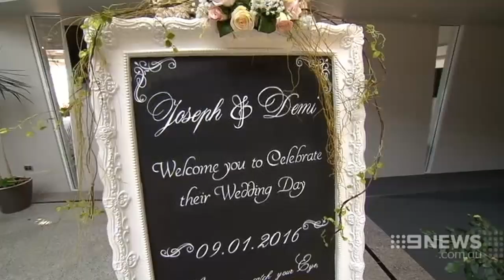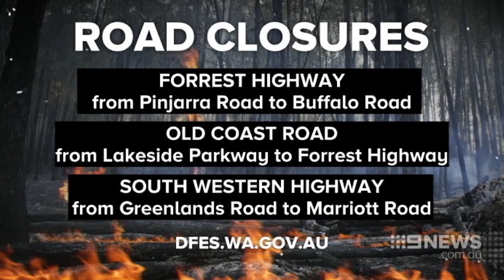Australind Fire Fight | 9 News Perth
The bushfire crisis is hitting hard in the south-west, forcing hundreds out of their houses. For some, it's been days of waiting to find out if they've lost their homes.